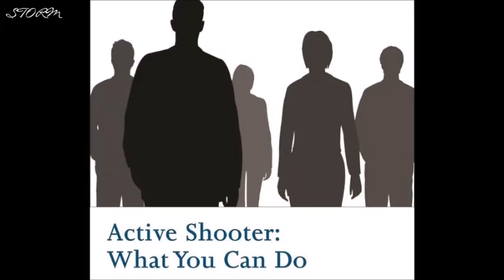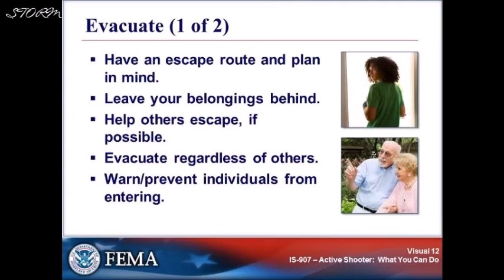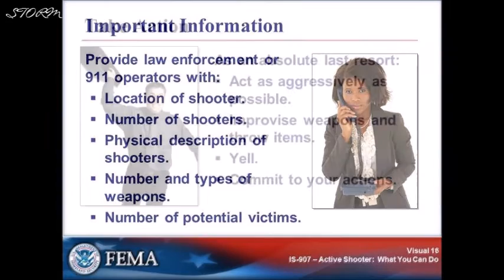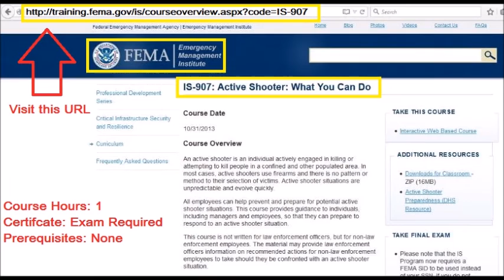Active Shooter Drill Marion Illinois 7 30 2015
With all of the active shooters becoming a part of our every day lives, it is necessary that more citizens take training and learn what to do in case you find yourself in this situation.
I have assembled an overview but highly suggest you visit this link and take the free course offered by FEMA:
"IS-907: Active Shooter: What You Can Do"